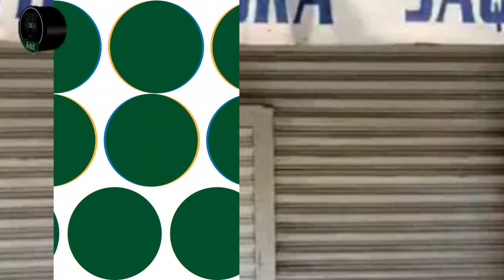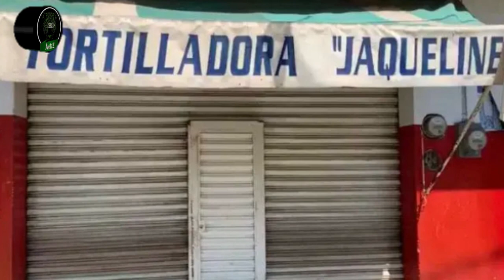Cierre masivo de tortillerías en Uruapan, Michoacán, por cobro de piso que realizan Los Viagras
Cierre masivo de tortillerías en Uruapan, Michoacán, por crimen organizado. Son más de 400 las que cerraron por el cobro de piso por parte del Cártel Los Viagras que disputan territorio con sus rivales del CJNG.